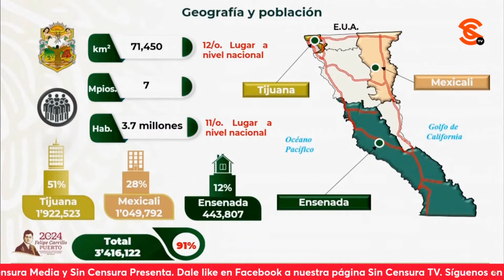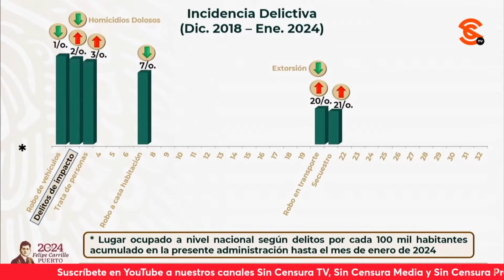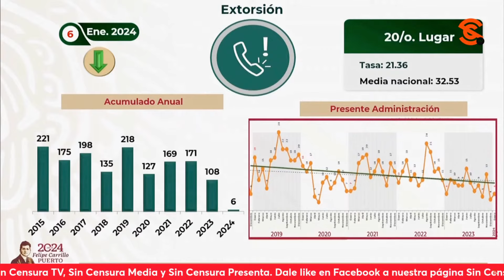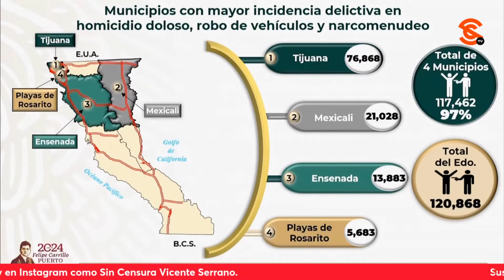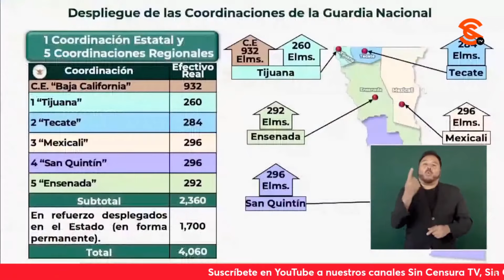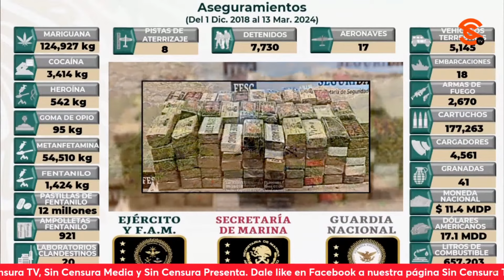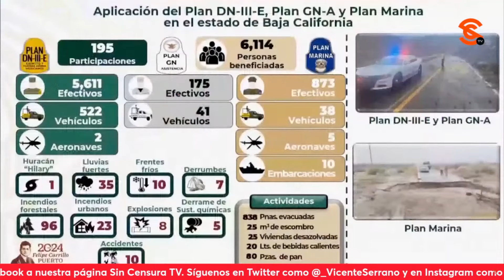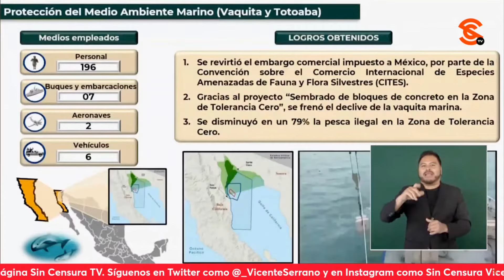TR4T4, S3CU3STR0 Y R0B0 EN TRANSPORTE, AL ALZA EN BAJA CALIFORNIA, REVELA SEDENA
El general secretario de la Defensa Cresencio Sandoval presentó el informe de seguridad en Baja California y comentó que en la incidencia delictiva, está a la baja en lo general, aunque la tr4t4 de personas, el s3cu3str0 y el r0b0 en transporte van al alza. Em h0m1c1d10s dolosos, dijo que en lo que va de la administración, la entidad ocupa el segundo lugar a nivel nacional con 12 mil 825. En tanto, Tijuana, Mexicali, Ensenada y Playas de Rosarito son los municipios con mayor incidencia d3l1ct1v4 al concentrar el 97% de los d3l1t0s.